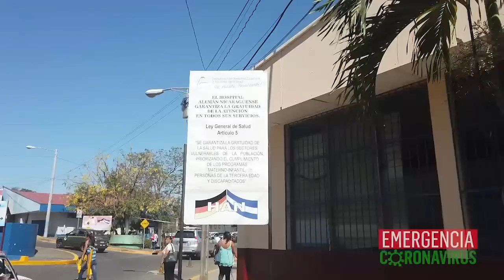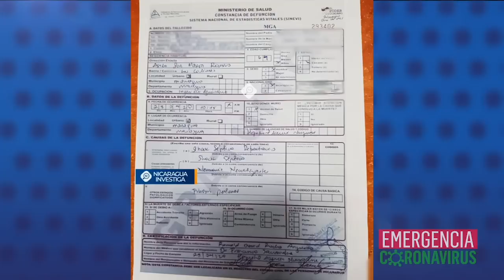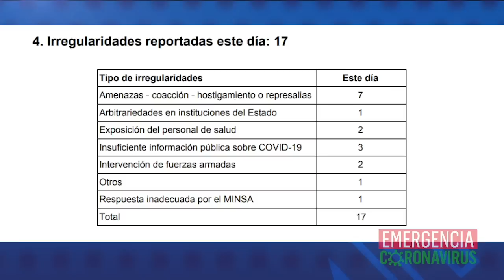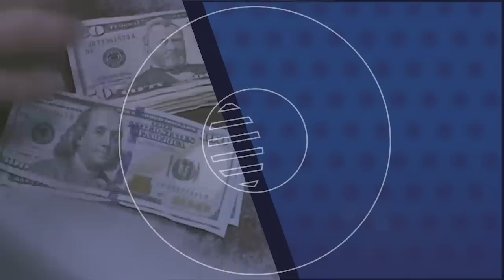Aumenta el número de muertos por covid-19 en Nicaragua en 24 horas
Las noticias más relevantes de la jornada en Nicaragua:
1. Seis muertos por Covid-19 en Nicaragua
2. Minsa oculta información y no reconoce a 2 fallecidos de Covid-19
3.  Daniel Ortega reaparece después 15 días de ausencia en su cargo
4. ECONOMÍA - Funides proyecta caída de -13.7% del PIB por Covid-19

5. Recomendación: Hazel Cuadra es una chef nicaragüense que reside temporalmente en Estados Unidos con su familia, a pesar de que adoptó las más rigurosas precauciones sanitarias, resultó contagiada de covid-19.